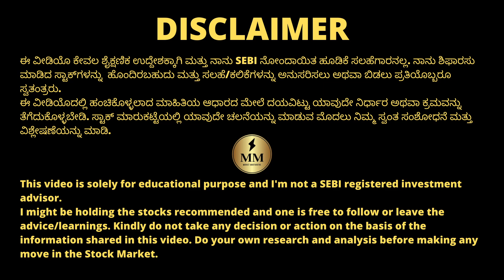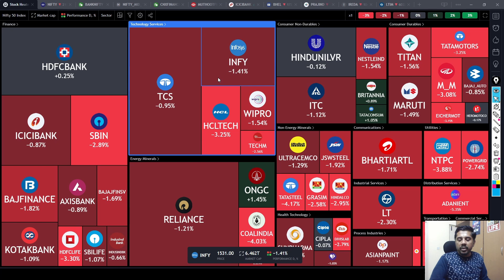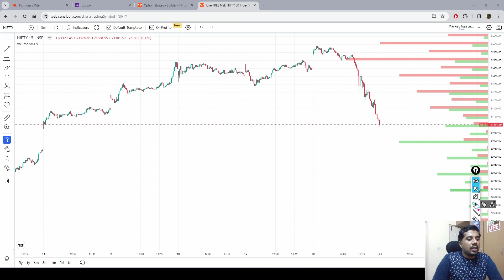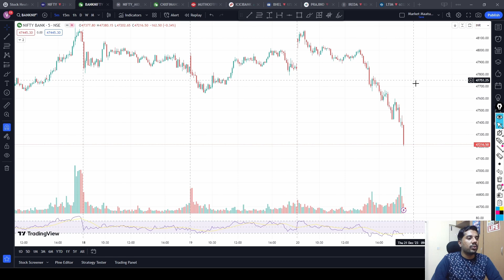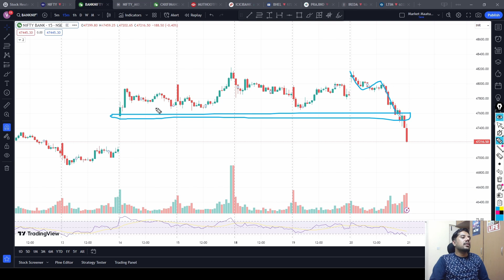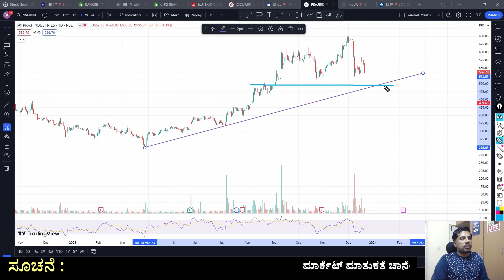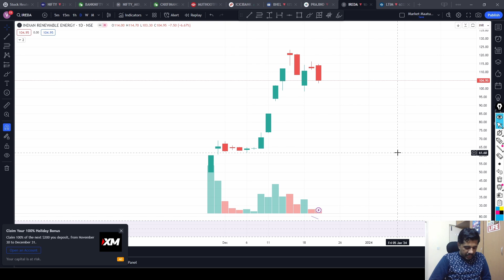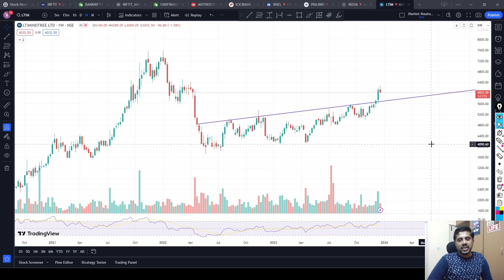Bears gathering after a long time! | 21000 is safe in Nifty? | ChartsTalk | StocksOverview | Kannada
Stocks Discussed : BHEL, Praj Industries, IREDA, LTIM

Chapters:
00:00 ChartsTalk
10:41 StocksOverview